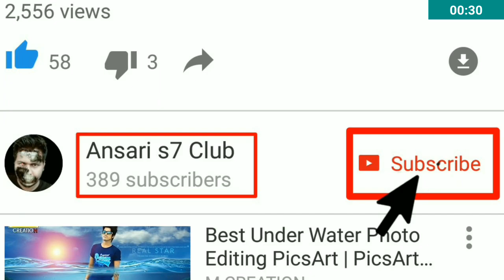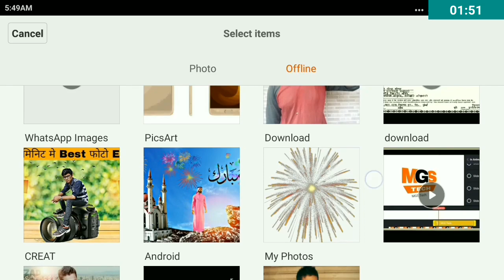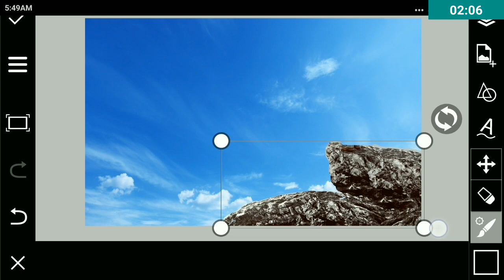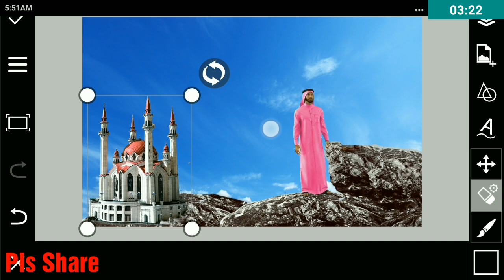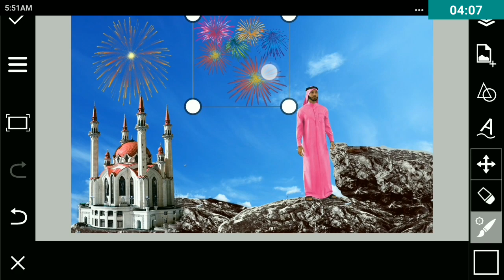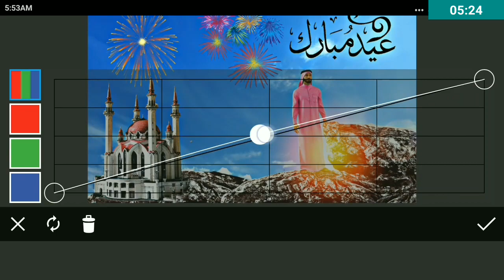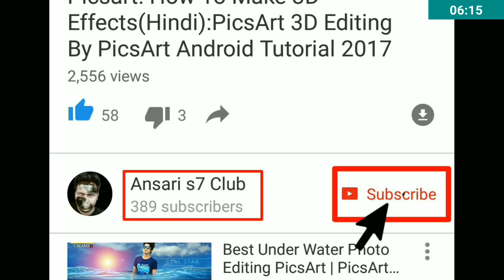Picsart Eid Special Editing(Hindi/Urdu)Eid Mubarak Editing: Picsart Photo Editing Tutorial 2017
# Hello Friends #
*My Name Shezad Ansari*
[Every 3 day upload New Editing Video In Hindi]

(Ya Fir Aap Direct Instagram Pe Hamare Channel Ka Name "Ansari s7 Club" search karle)

#Use photo link##

YouTube ke new rules ke hisab se aap koi bhi photo ki link description me de nahi sakte ho..to mene keywords diya h. follow kare

Video Me Use Kiye Gaye Photo Download Karne ke Liye Diye Gaye Keyword Ko Copy Karke Google Chrome Me Search Kare Or Download Kare.

     [ # My Other Editing Video In Hindi# ]

picsart,
picsart apk,
picsart online,
picsart poster,
picsart movie poster design,
picsart action movie poster,
picsart movie poster editing,
picsart action poster editing,
best action movie poster edit,
picsart editing,
picsart tutorial,
picsart editing video in Hindi,
Picsart poster tutorial,
Professional Camera Lens Background,
PicsArt editing video in Hindi & Urdu,
picsart animation,
picsart art,
picsart blur,
picsart clipart,
picsart collage,
picsart crack,
picsart cool editing,
picsart download,
picsart effects,
picsart hdr,
picsart hd,
picsart hindi,
picsart hairstyle,
picsart mobile,
picsart online,
picsart photo,
picsart png,
picsart studio,
picsart tricks,
picsart tips,
picsart use,
picsart under the sea,
white background,,
cb edit,
cb edit video 2017,
new cb edit,
cb editing tutorial,
cb editing,
Photoshop cc, cs6, cs5.5, cs5, cs4, cs3, pro
mytakesilo,
cara edit city manipulation,
Cara edit,
cara edit Photoshop,
cara edit picsart,
Photoshop,
Adobe Photoshop,
how to use Photoshop,
Photoshop editing,
Photoshop tutorial,